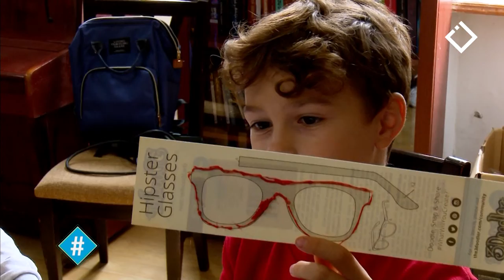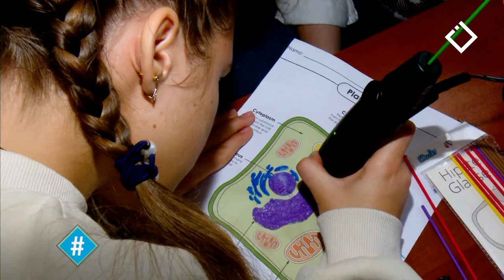ჰეშთეგი - სრული გადაცემა / 24.11.2022